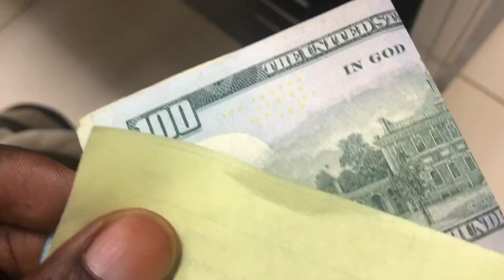Went To Cash Out My Pay Check, Bought Suya and visit a farm - My day vlog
Went To Cash Out My Pay Check, Bought Suya and visit a farm - My day vlog was awesome.